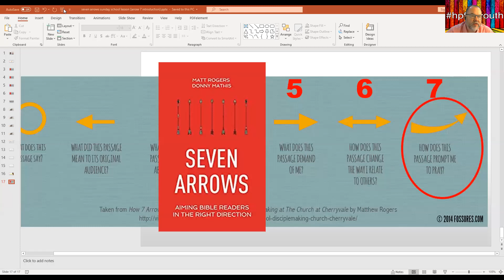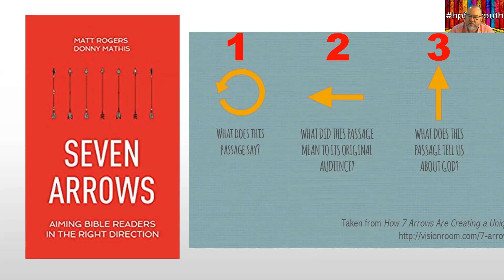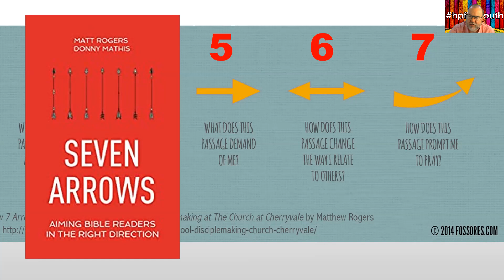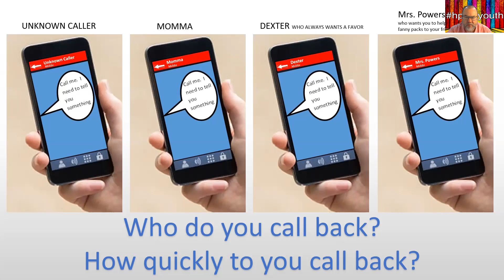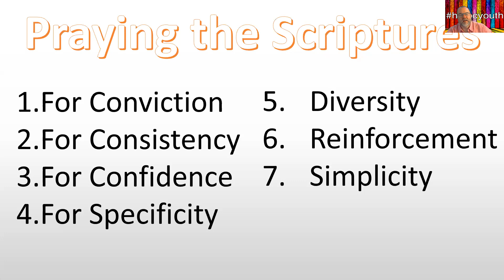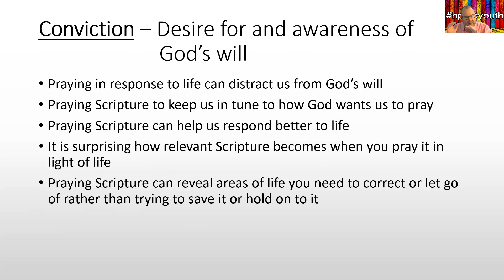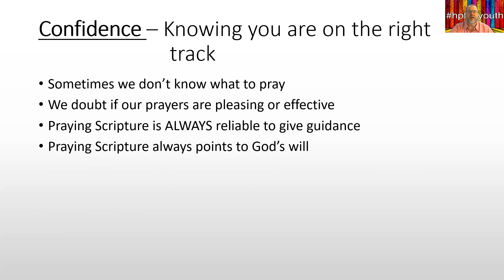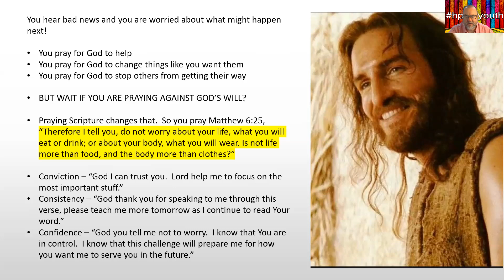May 10 HPFBC Sunday School Lesson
Moving on to study Arrow Seven!!!